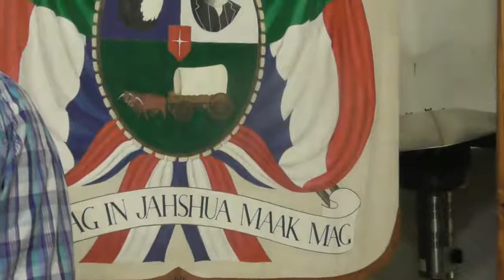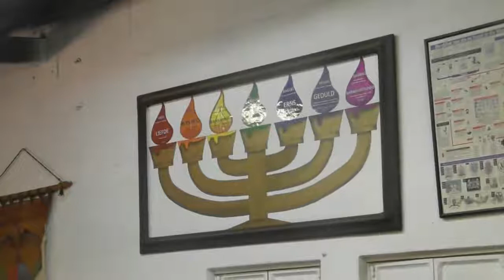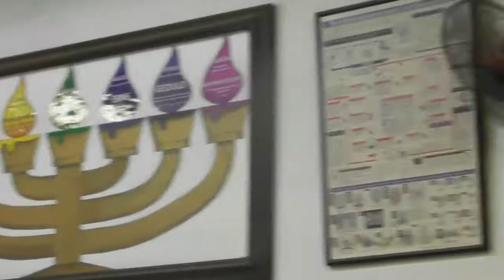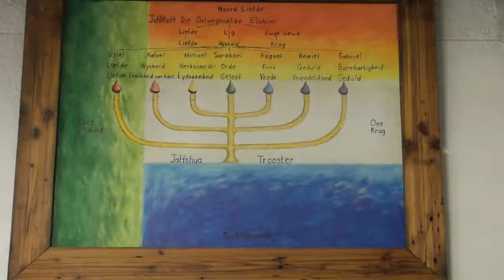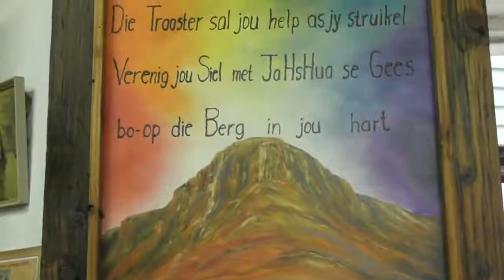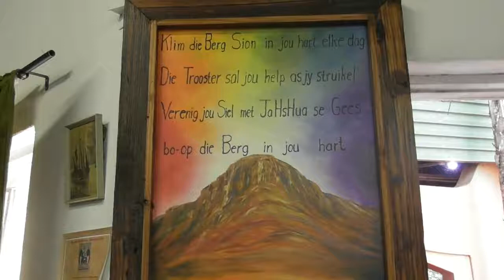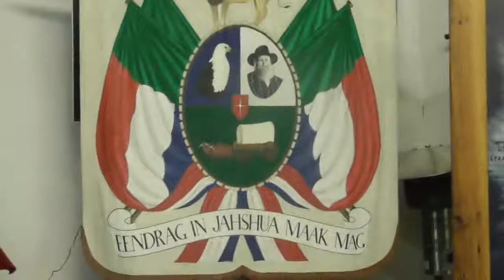Herstel en invoeg van die Paardekraal gelofte by Gilgal 1 20190209